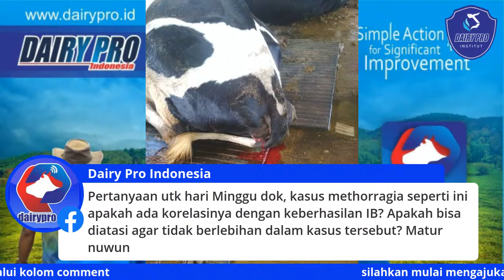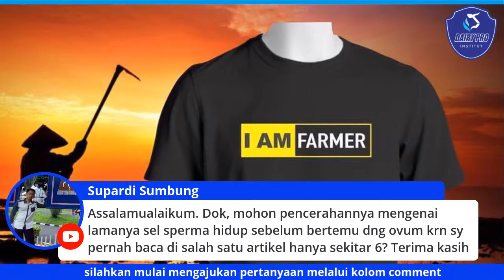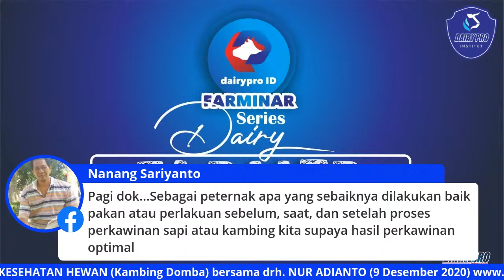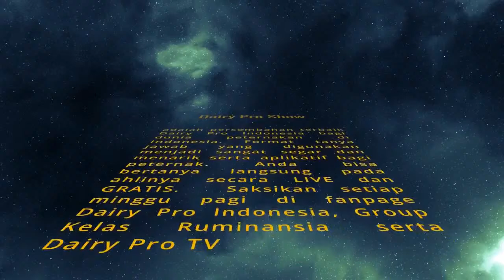Tanya Jawab Seputar Inseminasi Buatan